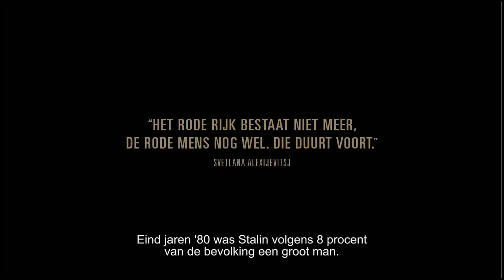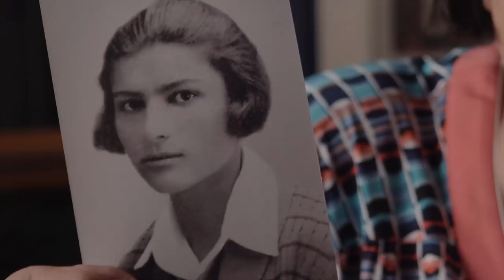De rode ziel [NL TRAILER]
Geselecteerd voor de IDFA Competition for Feature-Length Documentary
Geselecteerd voor de IDFA Competition for Dutch Documentary

In het land waar nagenoeg geen enkele familie gevrijwaard is gebleven van Stalins terreur van honger, angst en geweld, is nooit iemand veroordeeld voor de misdaden begaan onder zijn bewind. Is Stalin een held die de Sovjet-Unie naar de overwinning heeft geleid? Of kan hij verantwoordelijk worden gesteld voor de miljoenen slachtoffers die onder zijn regime zijn gevallen? Tot op de dag van vandaag, meer dan 50 jaar na de dood van Jozef Stalin, zijn de inwoners van het huidige Rusland diep verdeeld over hoe om te gaan met pijnlijke herinneringen uit dit verleden.

In een mozaïek van intieme portretten spreken gewone hedendaagse Russen over hun trauma’s, geworteld in een gewelddadig verleden. Verhalen van trots en pijn wisselen elkaar af. Nostalgische verhalen over hoe het land onder het communistisch ideaal floreerde, staan lijnrecht tegenover pijnlijke herinneringen aan honger, geweld en verraad. Niet zelden hebben deze tegenstrijdige zienswijzen zich verenigd in één persoon. Gaandeweg laat deze indringende film zien hoe het Sovjetverleden doorleeft in de huidige generaties en daarmee het Rusland van nu nog steeds bepaalt.